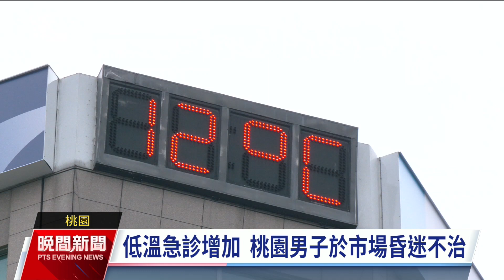板橋供水管線疑因低溫破裂 冷熱變化防外牆磁磚剝落｜20231222 公視晚間新聞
這波寒流來襲，各地狀況不少，新北板橋區南雅南路一段疑似因低溫因素，自來水管線的管壓波動，加上老舊等原因，造成管線破裂路面滲水，水一度波及路邊店家，導致店家無法營業。當地區公所緊急調派沙包因應，自來水公司也通知水廠減壓和關水，目前積極開挖搶修，約1.8萬戶用水受影響，預計明（23）日上午10時恢復供水。國土管理署則呼籲，天氣冷熱轉換，將影響建物外牆磁磚穩定性，要注意磁磚是否有剝落狀況。